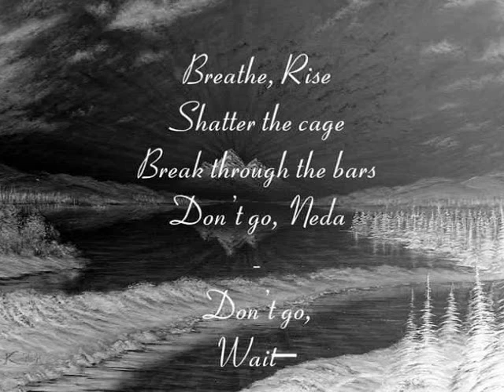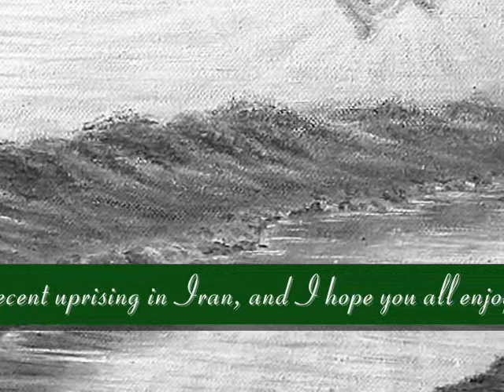Neda's Immortality (The painting)